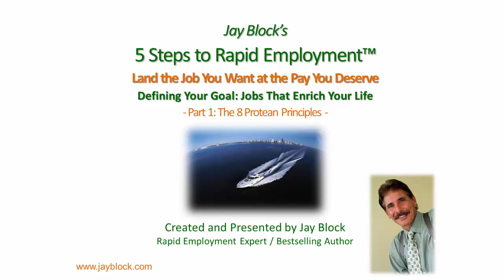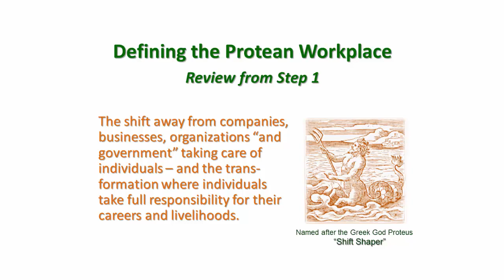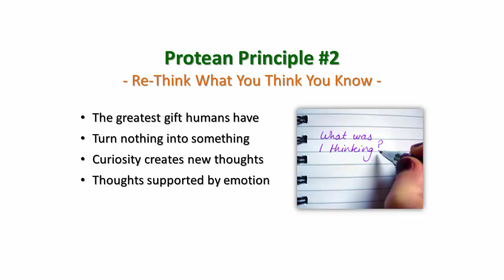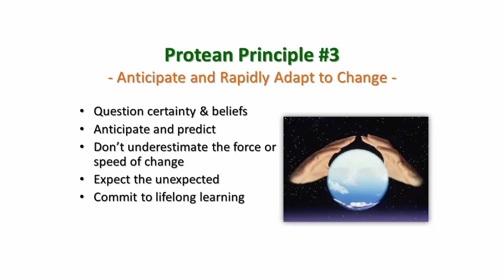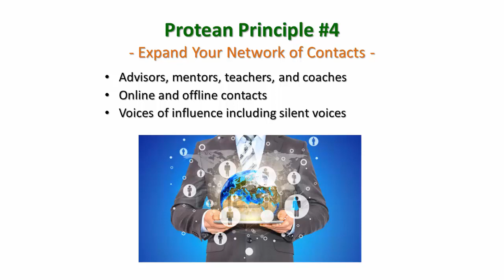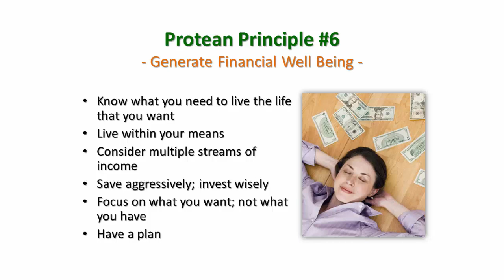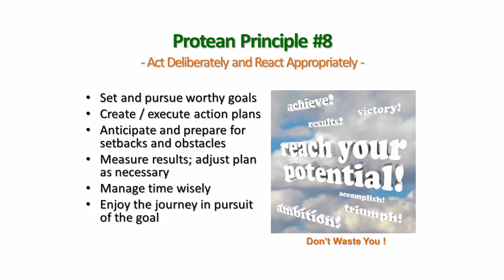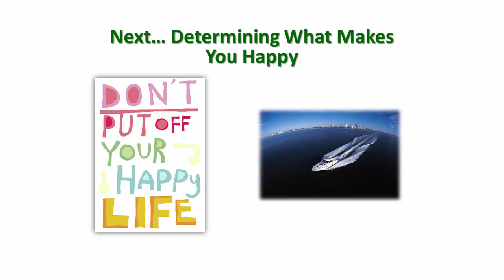The 8 Protean Principles - The Path to Getting a GOOD Job Fast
Learn the 8 Protean Principles for THRIVING in the NEW Workplace in this segment from Jay's award winning 5 Steps to Rapid Employment(TM) system.

Ready to land a job you actually WANT, at the pay you deserve, quickly... check out Jay's proven system

What the heck is the Protean Workplace?

A Shift to a New Transformational Workplace

The workplace has experienced a monumental shift, where employers no longer take care of employees. Today, individuals must assume full responsibility for the management of their own careers and livelihood.

The 2 key factors that have contributed to creating this new workplace are 1) technology and 2) globalization. Technology, automation, and robotics are eliminating jobs as is globalization.  Freed from the shackles of communism in the early 1990’s, 1.8 billion new inductees have entered the free market system from countries once dominated by the Soviet Union. It’s not just India and China that businesses are outsourcing work to.

Protean careers

The Protean Career is a concept that requires everyone to 1) monitor and assess the job market; 2) anticipate futureProteus developments, trends, and industry shifts, 3) gain the necessary skills, qualifications, relationships, and assets to meet the shifts, and 4) adapt quickly to thrive in an ever-changing workplace. The word “Protean” comes from the Mythical Greek Sea God“Proteus,” who was best known for 1) predicting and foretelling the future and 2) his versatility and adaptability to acclimate himself to successfully meet and thrive in the future he envisioned.

In today’s transformational, constantly changing workplace, everyone must master the strengths of Proteus!

There may be limited jobs, but there are unlimited opportunities.
Today, anyone can reach out and touch 7 billion people around the globe for jobs, business opportunities, new markets.